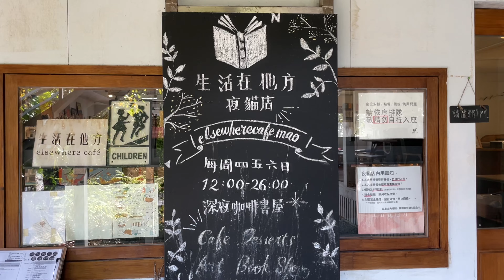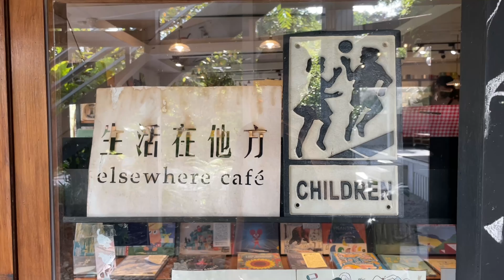我的貓外出也太放鬆了吧？！和那堤出去玩：生活在他方夜貓店｜山上眺望101夜景｜貓空秘境｜深夜食堂｜寵物友善咖啡店 Vlog EP63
那堤睡成這樣太誇張了吧？

想看那堤做什麼、玩什麼？就留言給我們吧！
有你的支持是我們最大的鼓勵！

那堤小檔案 Latte ラテちゃん Profile
姓名 Name：溫那堤 Latte Wen ♀(Norwegian Forest)
生日 Birthday：2021/07/09 台灣 Taiwan（1y4m）